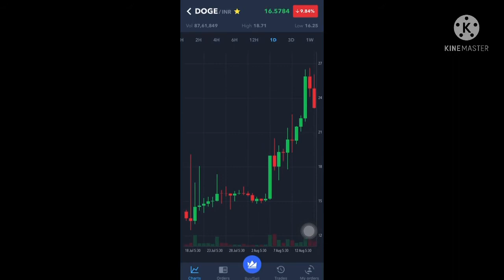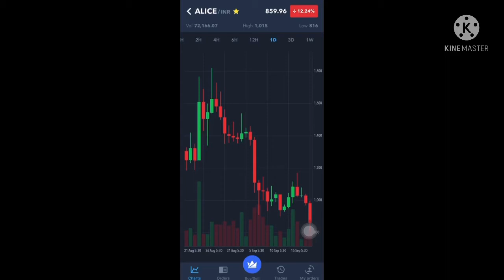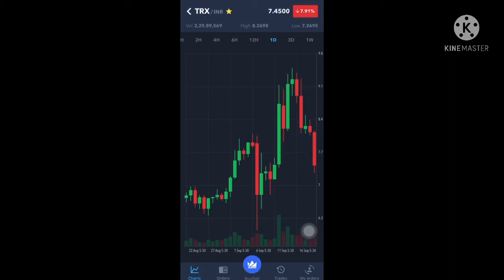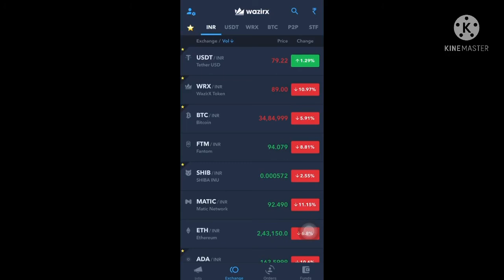ये 5 coin ख़रीद लो||crypatocurrency से पैसे कैसे कमाये ||daily profit by crypto shiba tron